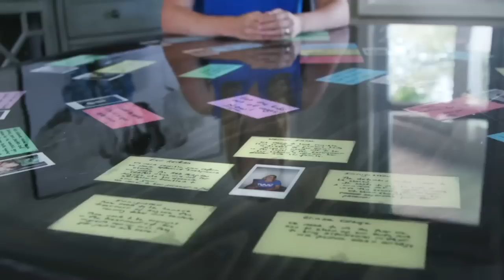Melanie D'Arrigo is Tired of Corporate Democrats—And She's Taking One's Job | Full Interview